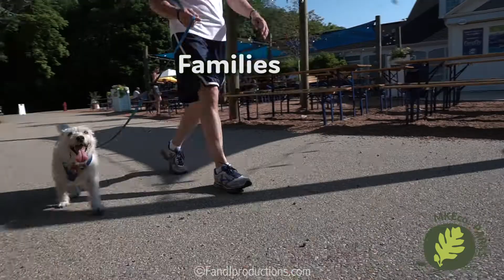Milwaukee County Beer Gardening 101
Milwaukee County has the coolest beer gardens. We had the pleasure of creating a guide for everyone who wants to enjoy what the beer gardens have to offer.